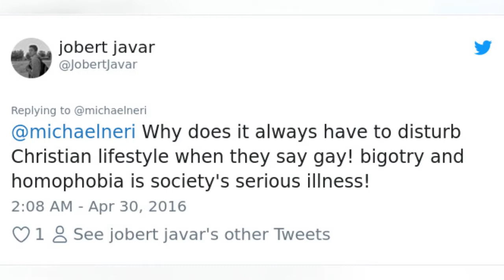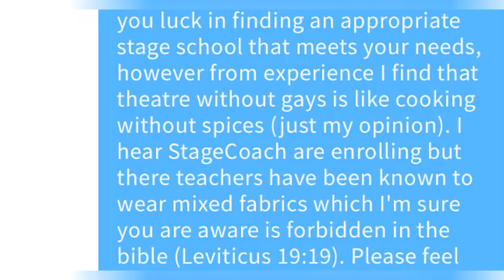After Learning Their Kids Teacher Is Gay This Parent Pulls Them Out Of Class, And TeacherS 🙃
After Learning Their Kids' Teacher Is Gay This Parent Pulls Them Out Of Class, And Teacher's Response Is Brilliant
0:00 - Intro
0:00:12 -
0:00:21 -
0:00:30 -
0:00:39 -
0:00:48 -
0:00:57 -
0:01:06 -
0:01:15 -
0:01:24 -
0:01:33 -
0:01:42 -